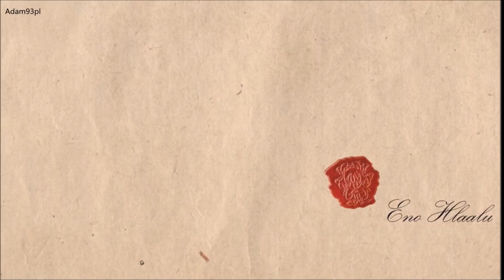The Elder Scrolls Lore: The Morag Tong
The Morag Tong are a group of assassins sanctioned in Morrowind. They worship the Daedric Prince Mephala and are heavily utilized in Dunmeri politics. The Dark Brotherhood are a splinter group of the Morag tong, and are mortal enemies with one another. This video covers their origins, occupation in Morrowind, their current position, and their worship.

Sources of Information used in this video:
Book: The Anticipations by Anonymous, Overview of the members of and the relationship between the Tribunal and the Daedra (TESIII, TESV DB)
Book: Fire and Darkness: The Brotherhoods of Death
by Ynir Gorming, The history of the Morag Tong assassin guild (TESIV, TESV,ESO)
Book: The Brothers of Darkness by Pellarne Assi, A brief history of the Dark Brotherhood (TESII,TESIII,TESIV,TESV,ESO)
Book: Book Twelve of 2920, The Last Year of the First Era
Evening Star by Carlovac Townway, Volume 12 of a historical series about Vivec and the Empire (TESIII,TESIV,TESV)
Book: Varieties of Faith in the Empire by Brother Mikhael Karkuxor of the Imperial College, An expansive list of the pantheons and associated divine spirits of Tamriel's dominant cultures (TESIII,TESV DB)

Music Used in this Video:
She Never Sleeps, The Ring II Soundtrack by  Hans Zimmer · Henning Lohner · Martin Tillman · Fiachra Trench